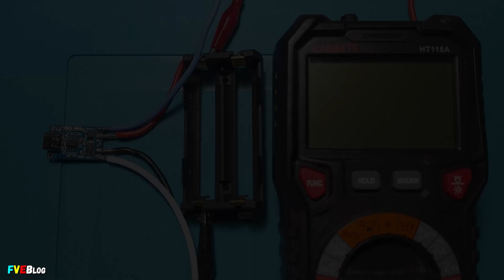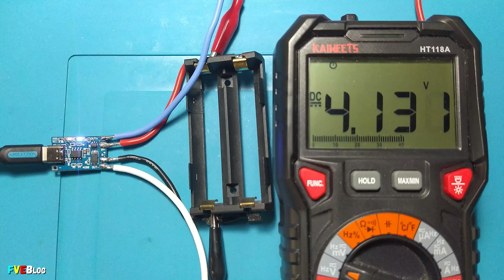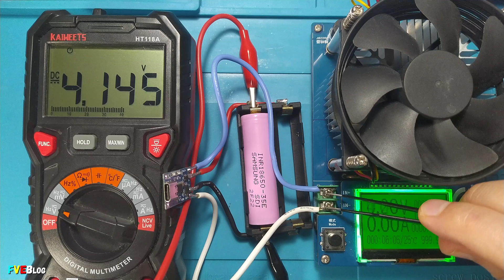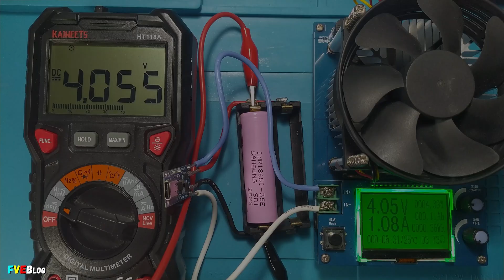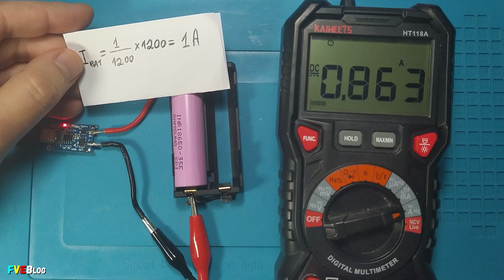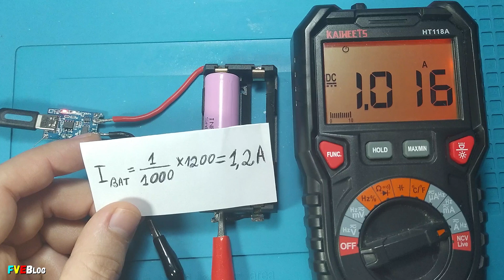Prezentare si testare incarcator acumulatori litiu ion cu TP4056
✔️Salutare! In episodul acesta am testa si prezenta un kit de incarcare a acumulatorilor litiu-ion, avand la baza integratul specializat foarte cunoscut TP4056.
✔️Kit-urile cu TP3056 au fost cumparate de pe Aliexpress, accesand link-ul urmator

✔️Cuprins
00:00 - Introducere
00:15 - Prezentare PCB kit/modul cu TP4056
00:48 - Testare supratensiune la incarcare
02:15 - Testare subtensiune la descarcare
04:06 - Testare supracurent pe iesire modul
05:47 - Testare scurtcircuit pe iesire
06:51 - Calcul curent de incarcare al acumulatorului
10:23 - Concluzii
11:57 - Sfarsit